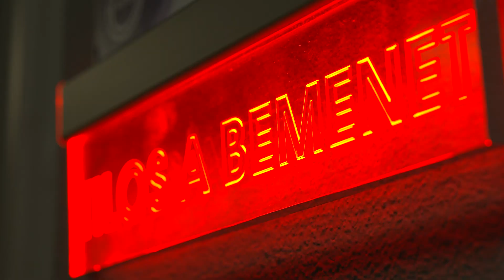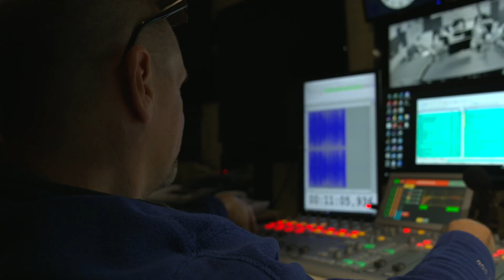A BIZALOMRÓL - De őszintén!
Rendhagyó helyszínnel és új szereplőkkel: a Válasz-utasok beszélgettek a Kossuth Rádió stúdiójából, DE ŐSZINTÉN!